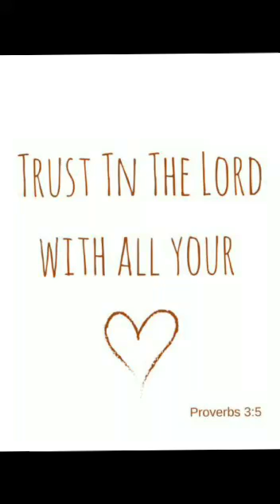Mensagem do Arcanjo Metatron (Felicidade) 12-05-2019